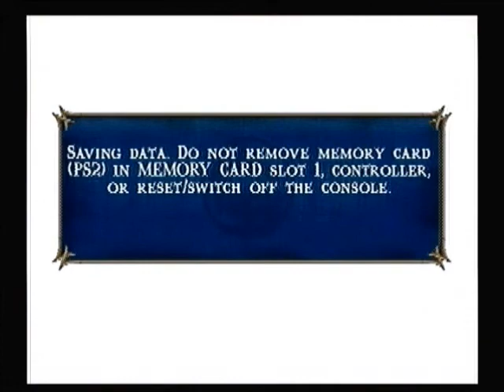Let's Play Mortal Kombat Shaolin Monks Part 12 Covering Some Optional Bosses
Today we do the 3 optional bosses in the game and todays Co-Commentator is my friend AngelopolisLP